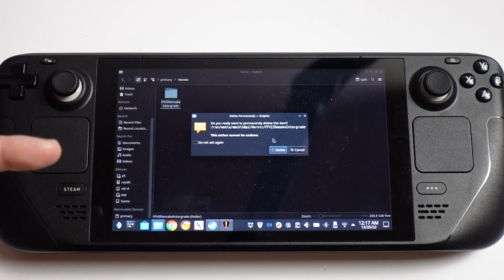Steam Deck 'File too large to be trashed' error fix (Dolphin file manager)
How to delete files manually on Steam Deck without going to trash.

► My Recording Setup:
►► My equipment: